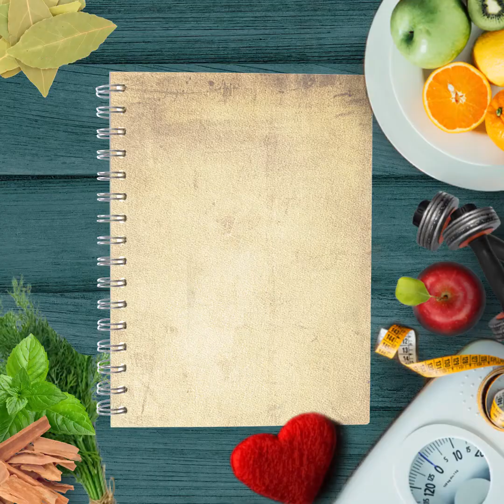Simple Lower Body Exercises for Perfectly Sculpted Legs